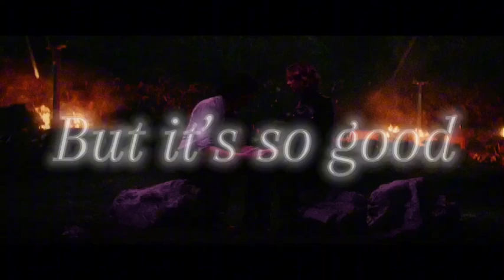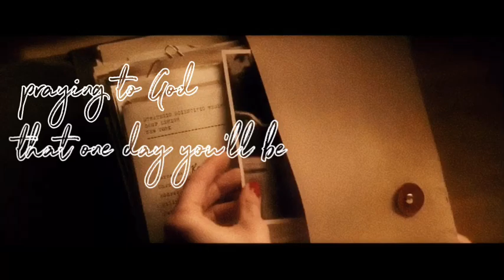Dandelions || Marvel Couples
Pairings: Tony & Pepper, Steve & Peggy, Quill & Gamora, Peter & MJ, Scott & Hope, Thor & Jane, Wanda & Vision, Loki & Sylvie

**I DO NOT OWN DANDELIONS BY RUTH B**